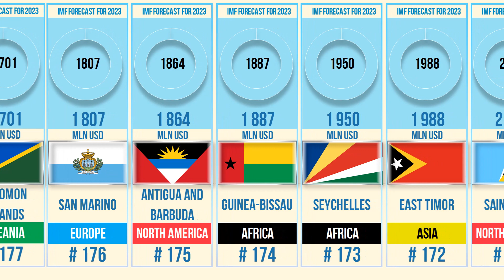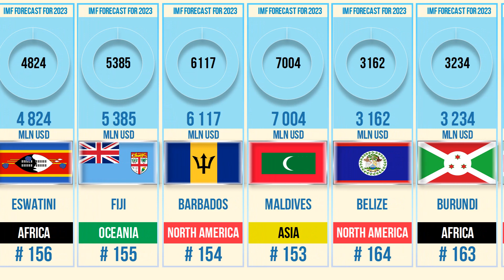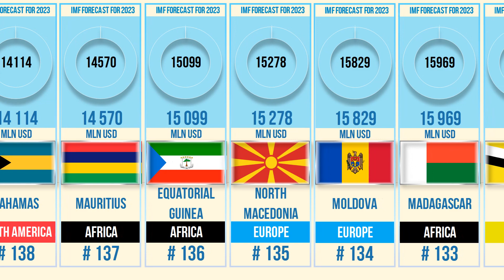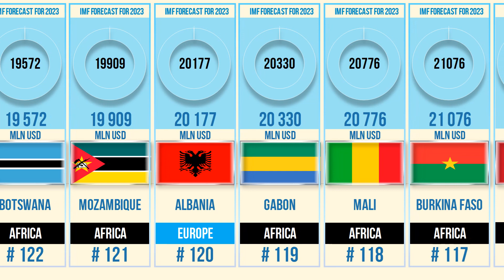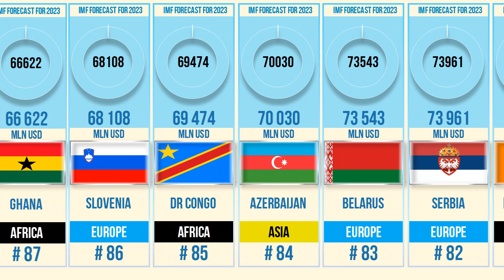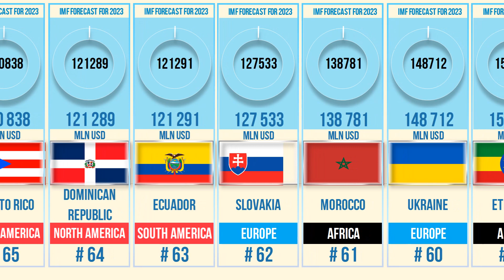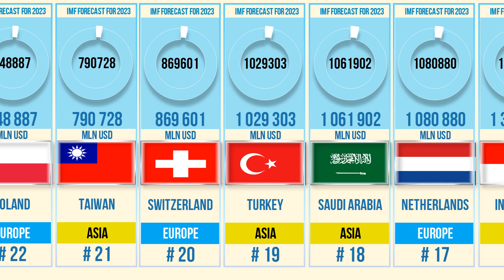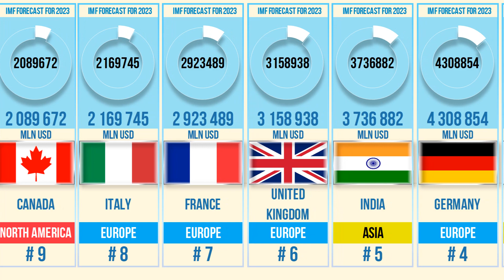IMF unveils the nominal GDP forecast for 2023: See where your country ranks among the world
In this video, you will see a pie chart that compares the nominal GDP of more than 180+ countries according to the IMF report for 2023. The pie chart shows the percentage share of each country in the global GDP, which is estimated to be 97.9 trillion US dollars in 2023. You will also see the names and flags of the top 10 countries by nominal GDP, as well as their GDP values in US dollars. The video will help you understand how the world economy is distributed among different countries and regions, and which countries are expected to be the richest and the poorest in 2023. You will also learn some interesting facts and trends about the global economic growth and development. I hope you enjoy this video and find it useful. 😊